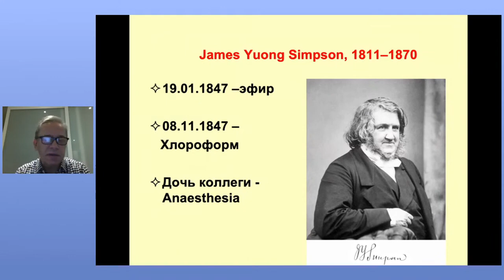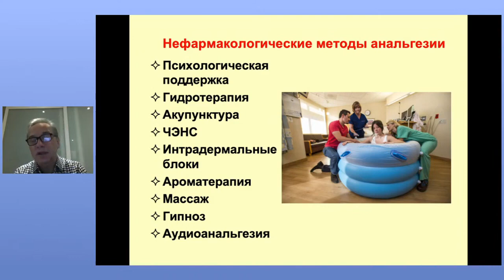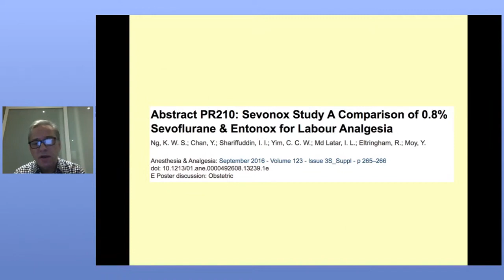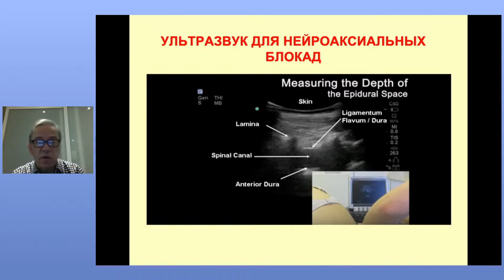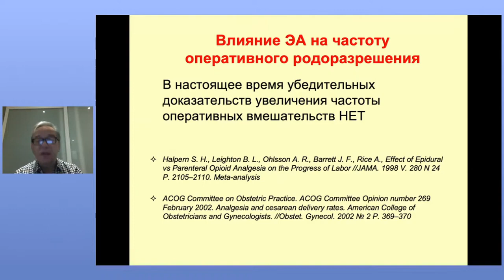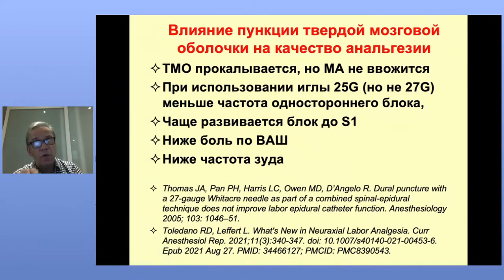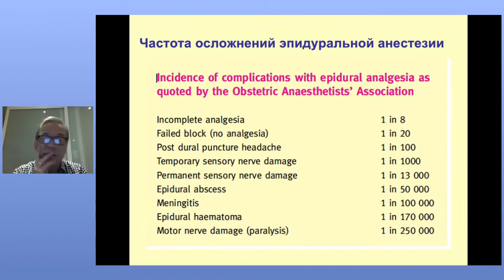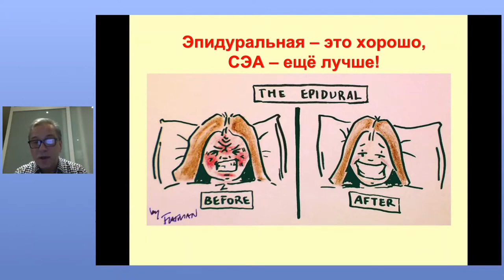Анальгезия в родах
Лекция на русском языке, прочитанная как часть курса СЕЕА ( Continuous European Education in Anaesthesiology).